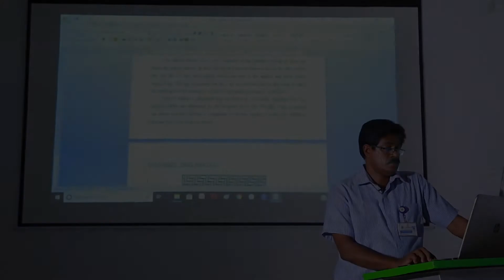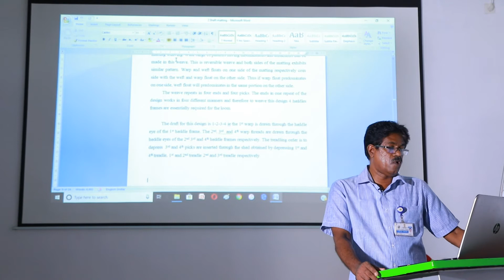Four Shaft Twill Weave